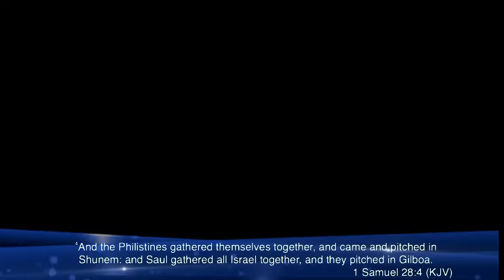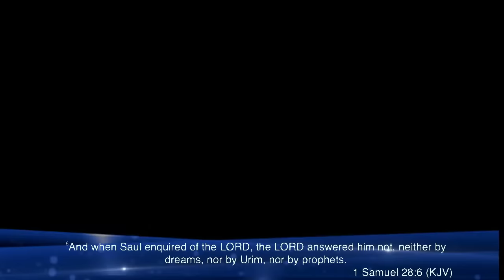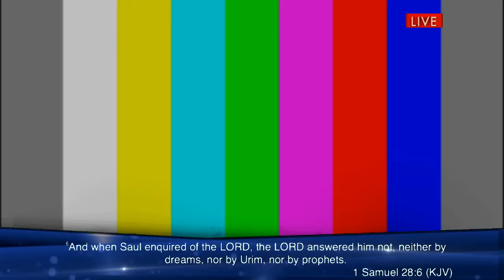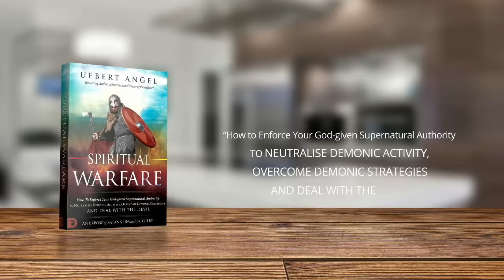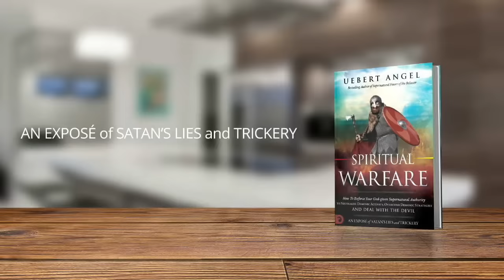The Walking Dead - Part 1 with Prophet Uebert Angel (MAJOR)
Welcome to this LIVE Broadcast with the Highly Esteemed Prophet Uebert Angel
To Become a Citizen of the GoodNewsWorld, register your information